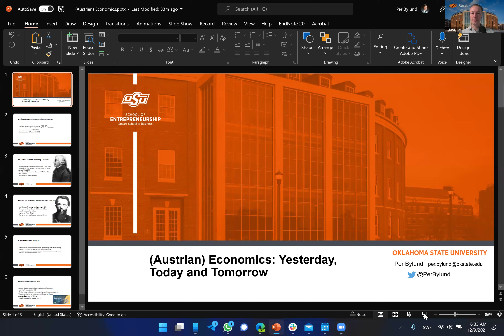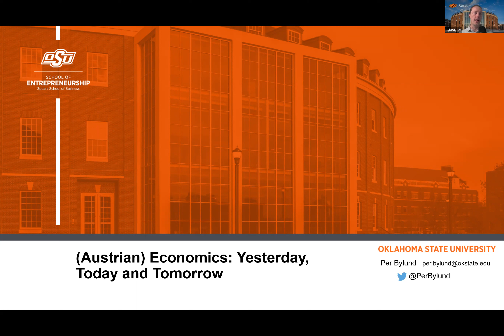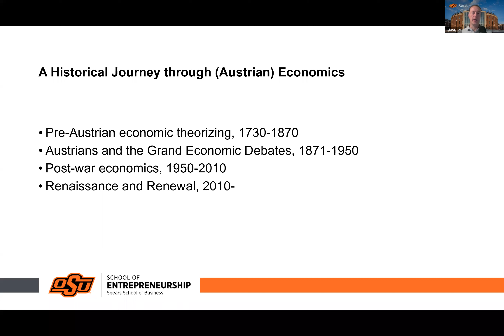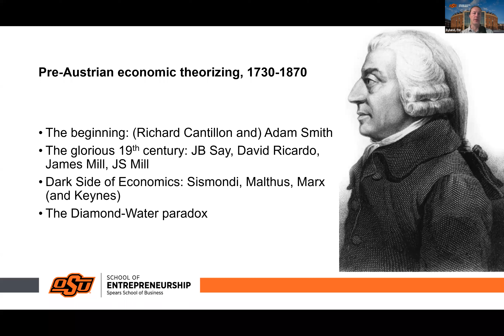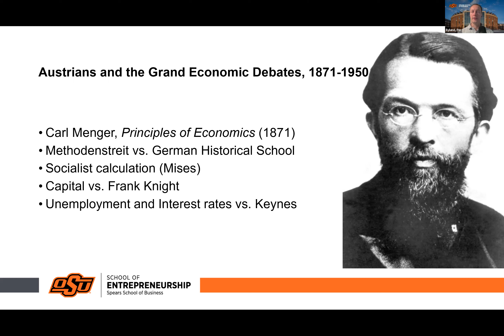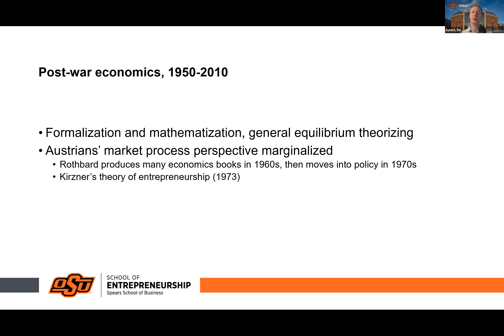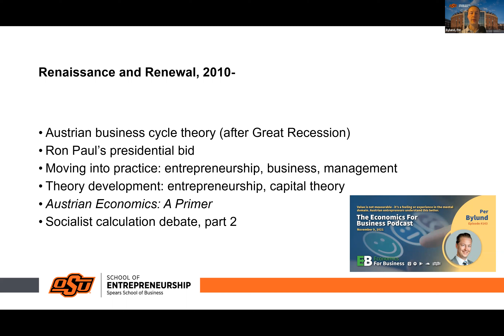eBaithak with Per Bylund | Economics: Yesterday, Today and Tomorrow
In this eBaithak, Dr Per Bylund speaks on how the role of economists in the world has changed, and gives a glimpse into the kind of intellectual battles economists have fought and will have to face in the future, with a particular focus on Austrian Economists.

Dr Per Bylund is Associate Professor of Entrepreneurship and Records-Johnston Professor of Free Enterprise in the School of Entrepreneurship at Oklahoma State University. He described his work as "Business Scholarship with Swedish-Austrian Twist".

Centre for Civil Society is also excited to announce the Austrian Economics Seminar, a 3 weeks Advanced Online Certificate Course in Austrian Economics.